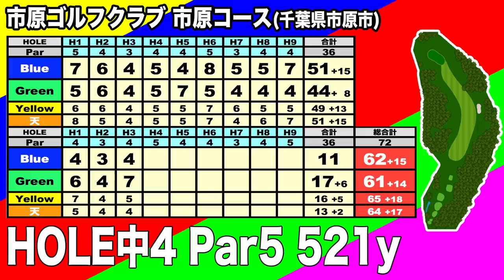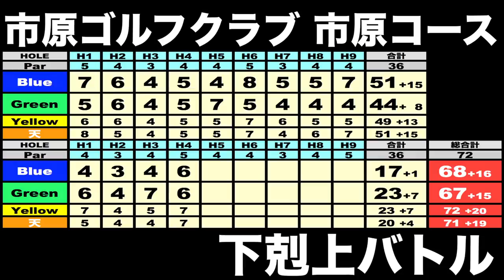ガチバトル！逆襲なるか!? 下剋上ラウンドバトル⑥ Blue vs Green勝つのは俺だ 市原ゴルフクラブ 【恵比寿ゴルフレンジャー】